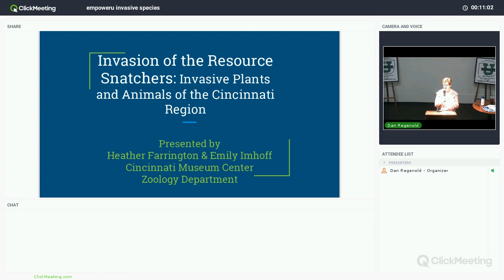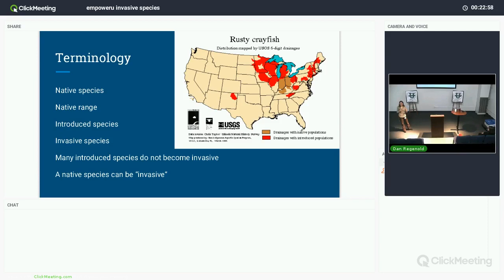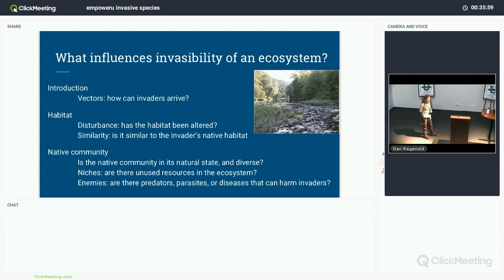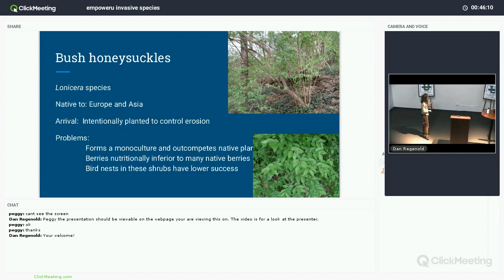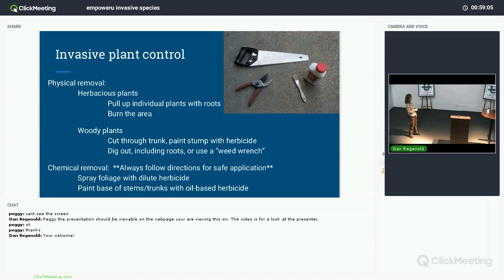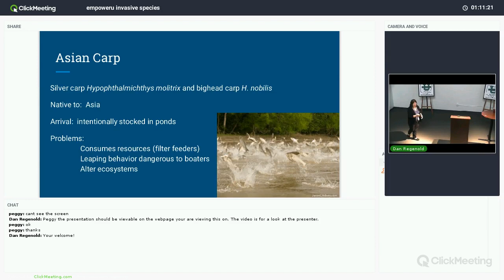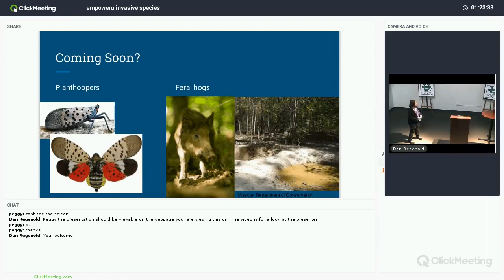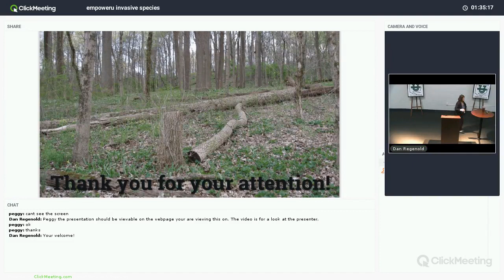Invasion of the Resource Snatchers: Invasive Plants & Animals of the Cincinnati Region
Join us to learn what invasive species are and how they are one of the leading threats to biodiversity, imposing enormous costs to agriculture, forestry, fisheries and human health.
Biological invasions are going on all around us.  Our forests, waterways, parks, and even backyards are being invaded by plants and animals from around the world.
In the U.S., invasive species cause billions of dollars in damage each year, and threaten native plants and animals.
The Cincinnati Museum Center’s Zoology staff will discuss the species that are out of place and out of control in our region.  How did these species get here?  What makes a species invasive?  You will learn how invasive species arrive in new locations and spread rapidly, and what effects they have on our native ecosystems.
The class will include case studies of common local invaders as well as significant biological invasions worldwide.  We’ll also talk about invasive species that are likely to appear in our area in the future.

Learn about EmpowerU and more at empoweruamerica.org